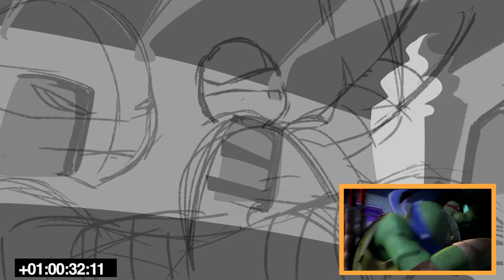TMNT Theme Song Animatic (Seasons 1 - 4) 🐢 | Nick Animation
Check out this behind the scenes look at the classic TMNT theme song (seasons 1 - 4) with this side-by-side animatic!

Boarded by: Ciro Nieli